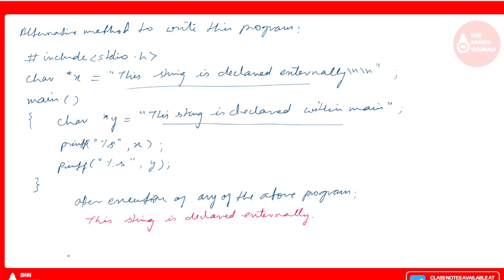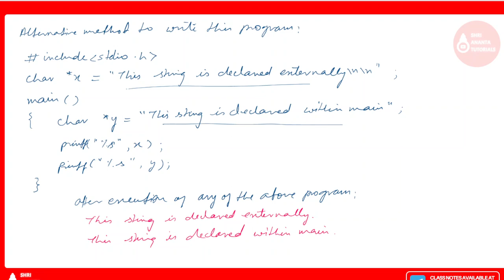Assignment of strings to pointer variables